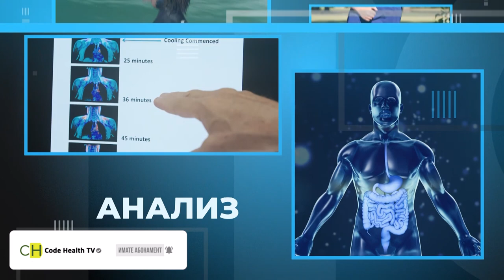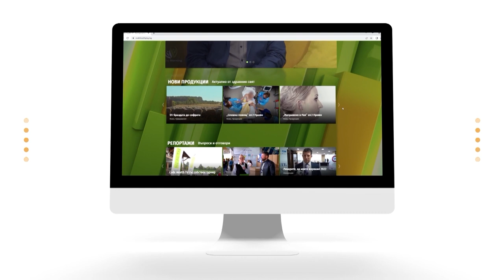Нуждата на организма от сън – еп.3